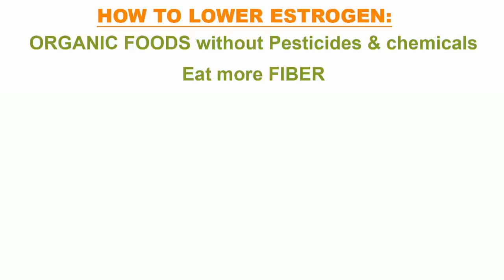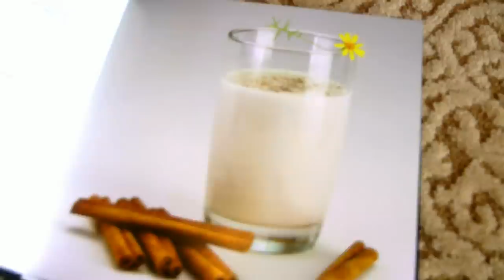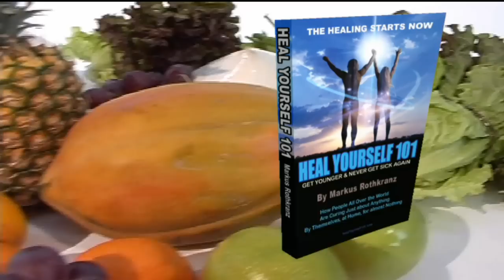Weight Loss Special PART 2 : James Sloane, estrogen, fat, & what to do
I love interviewing smart guys, and this is one of them! Today I interview medical expert James Sloane. Information-packed special video on weight loss, estrogen, fat, thyroid and adrenals.  This video explains what really causes weight gain and the science behind losing it.